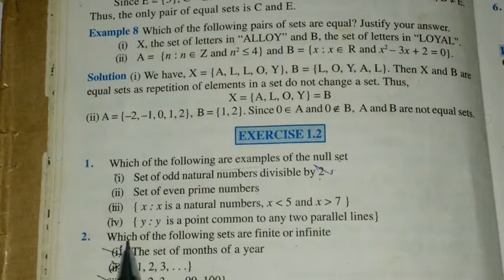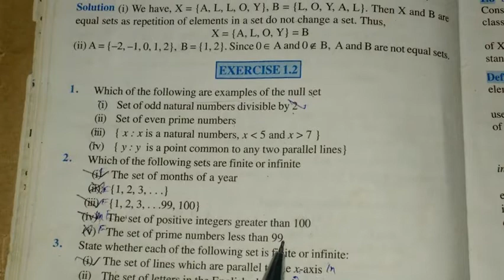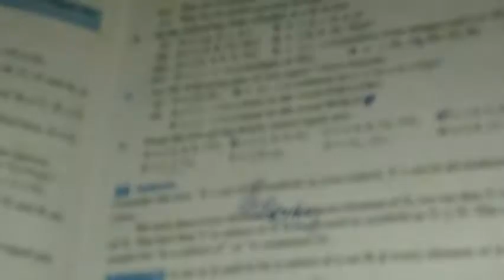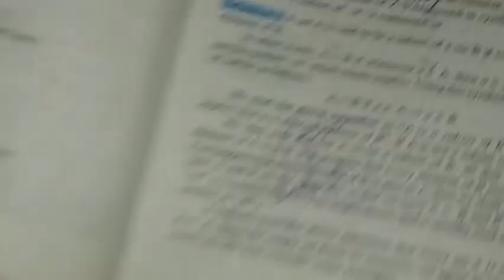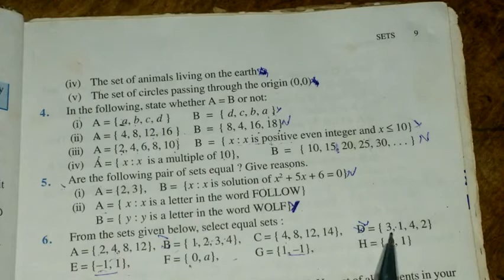CLASS - +1 ,UNIT - 1, EXE - 1. 2 , Q .1 TO Q 5